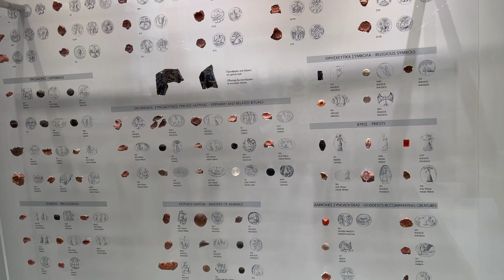Three Days in Crete | Iraklion, Knossos, Elafonisi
Hi and welcome to my final video of my Greece trip, this one from Crete, the biggest of the Greek islands. You can really spend weeks there and never get bored, unfortunately I only had two full days.

I arrived by ferry in Iraklion and spent my nights there. The first day I visited the old town in the morning and the palace of Knossos in the evening. You can easily reach this one by public bus.

The second day I took a tour to get to Elafonisi beach, which is around 4 hours away by car but absolutely worth it. Unfortunately, it was raining but nevertheless the beach looked incredible.

0:00 Iraklion
2:14 Knossos
3:42 Elafonisi